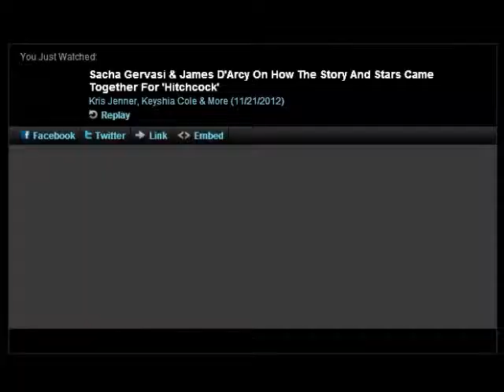Sacha Gervasi & James D'Arcy On How The Story And Stars Came Together For 'Hitchcock'